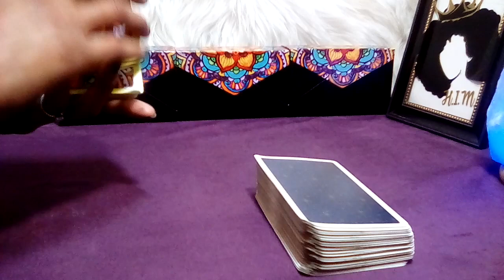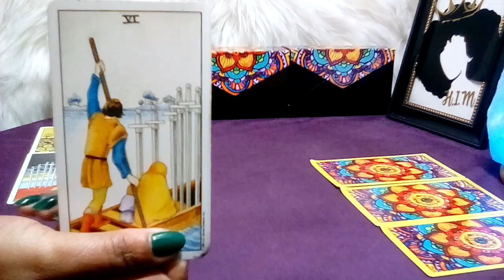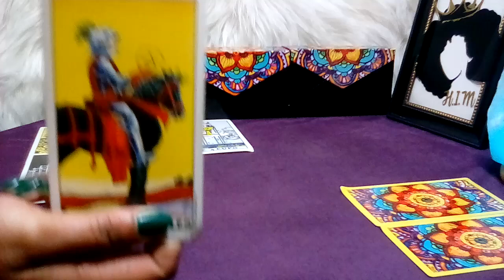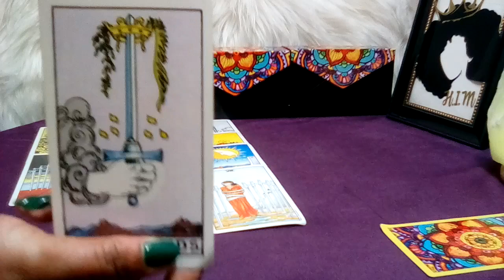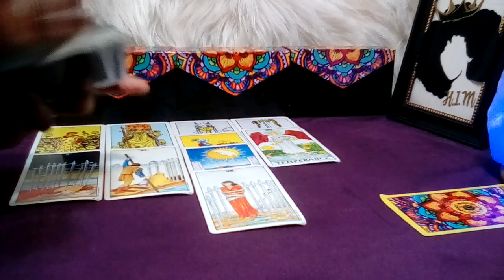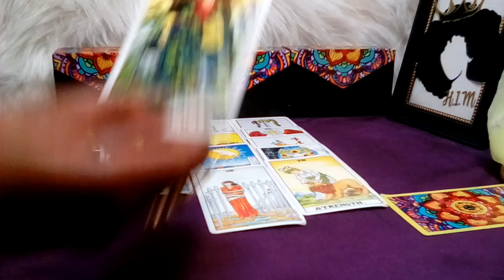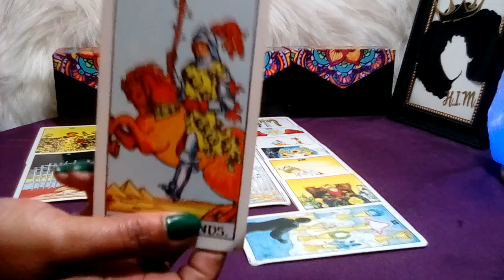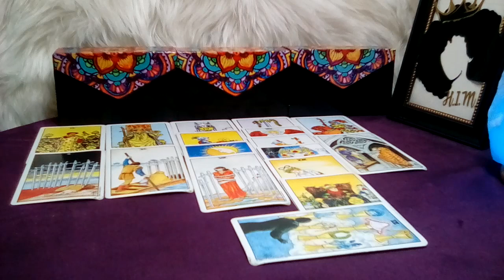CAPRICORN JAN 2023 (15-16) The Next 48 Hours 💜 "Nothing They Can Say! Looking At Other Options!"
CAPRICORN JAN 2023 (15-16) The Next 48 Hours 💜 "Nothing They Can Say! Looking At Your Other Options!"
Capricorn January 2023 Tarot Love Reading.

Decks Used:
Cosmic Tarot
Crystal Visions
The Pictorial Key
Rider-Waite Tarot